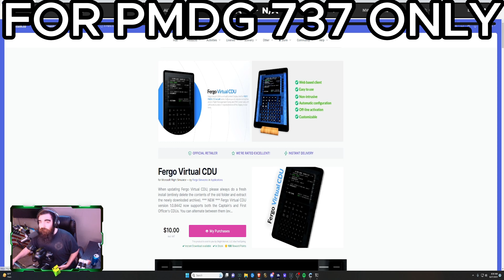A FMC FOR MSFS FOR $10? (FERGO CDU)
Computer Specs :
B650 Elite Motherboard
RYZEN 9 7900x
NVIDA 4080
32GB DDR5 @ 6000 MHZ
1 TB HDD
1 TB SSD x2
1 TB N.VE M.2 SSD
500GB N.VE M.2 SSD